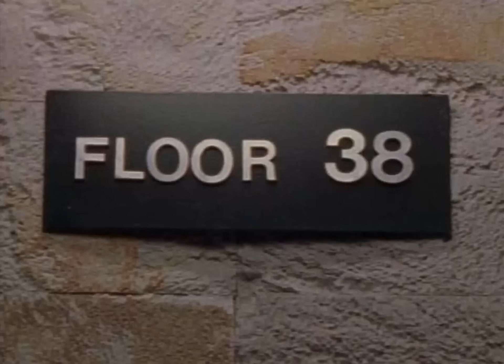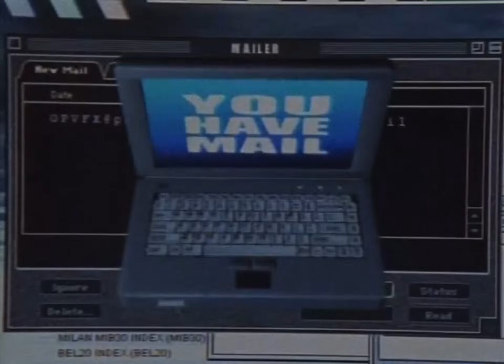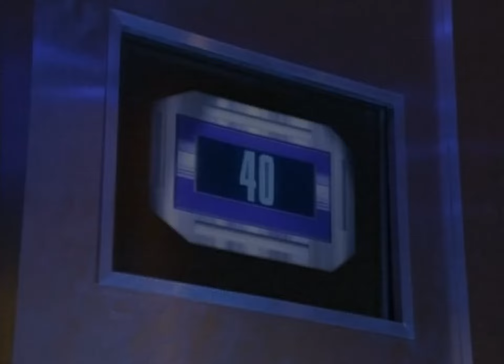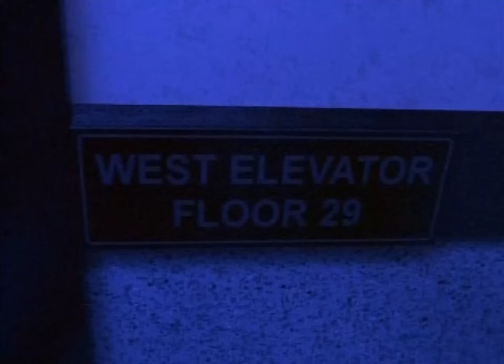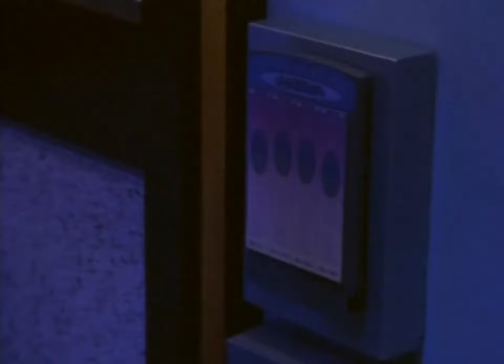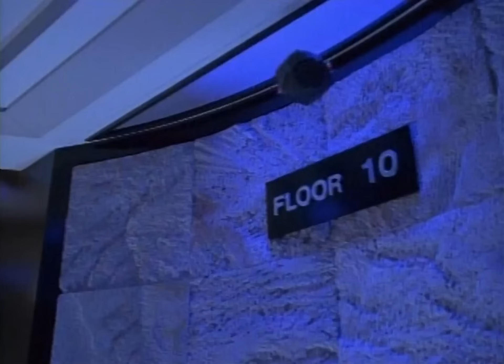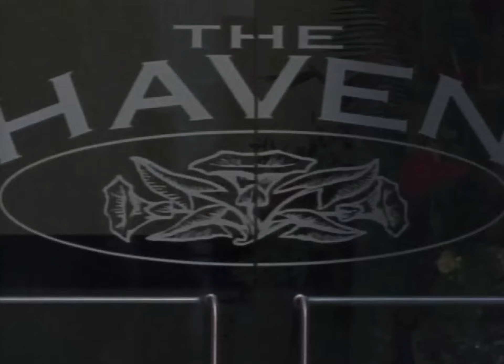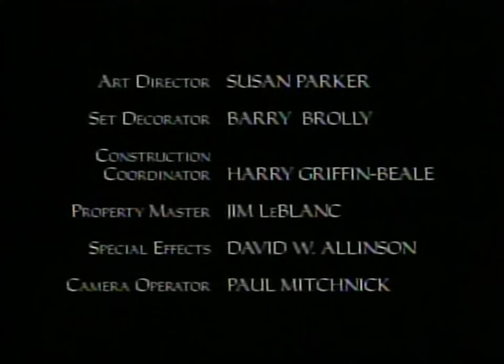The Haven The Outer Limits 1995 TV Series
If you're bored at work then I want to entertain you while the clock winds down. Watch full episodes of your favorite shows and allow me to introduce you to some new ones.

If you like stories that are weird, strange, paranormal, science fiction, fantasy, scary, suspenseful, or spooky, then this channel is for you.

Here you'll find full episodes of classics like The Outer Limits, The Twilight Zone, Tales of the Unexpected, and more. I've also scoured the internet to find lesser-known shows for you to enjoy.

If a show has a cult following, it's probably here.

Can't find a show you want? Let me know! Did you like what you saw?